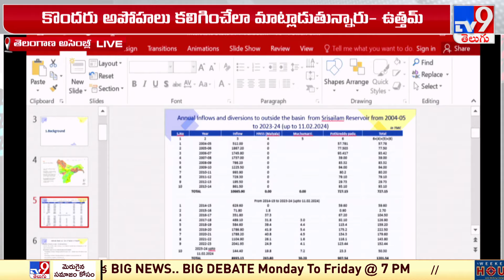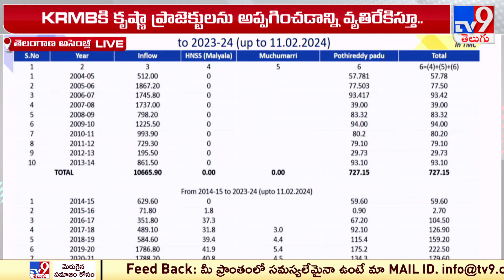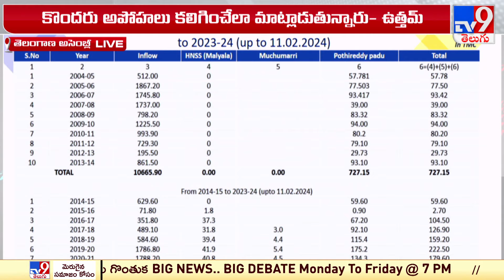50 శాతం కంటే ఎక్కువ నీళ్లు ఏపీ వాళ్లు తీసుకెళ్లారు : Uttam Kumar Reddy - TV9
50 శాతం కంటే ఎక్కువ నీళ్లు ఏపీ వాళ్లు తీసుకెళ్లారు : Uttam Kumar Reddy  - TV9